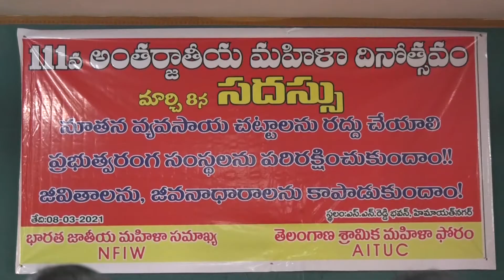ప్రభుత్వ రంగ సంస్థలను పరిరక్షించుకుందాం | ప్రేమ్ పావని